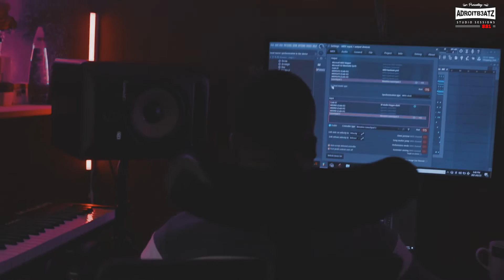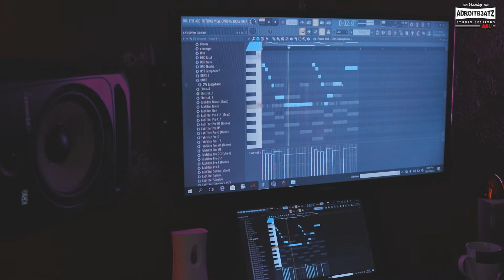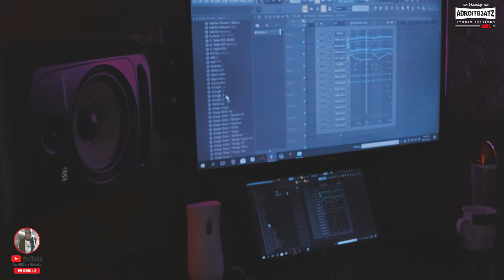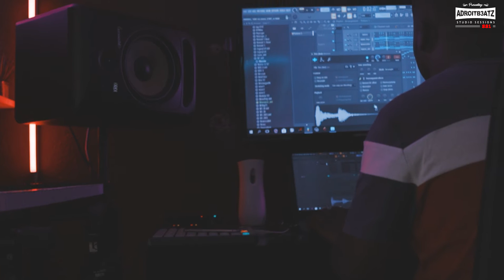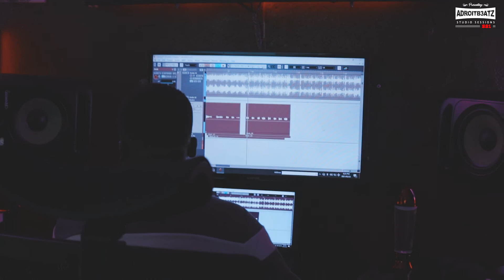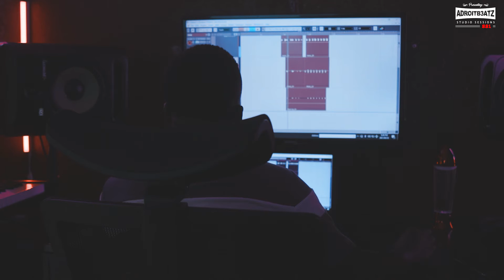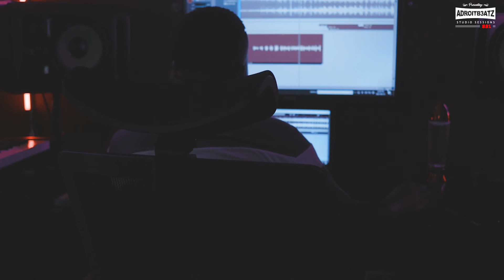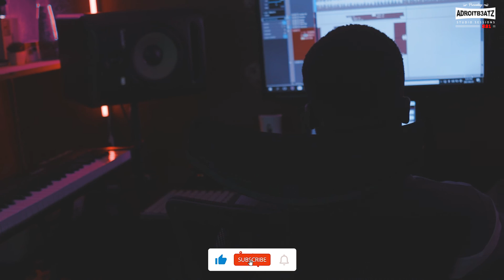AdroitB3atz X Skywalker Studio Session EP12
Go Buy Or Stream AdroitB3atz X Mizo Phyll V.E.N.D.A(EP)